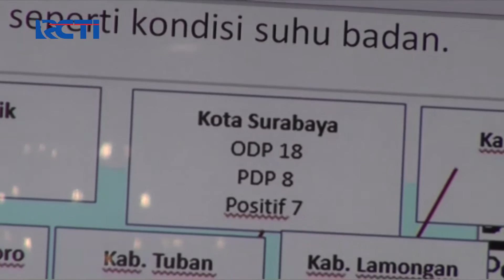Gubernur Jawa Timur, Tetapkan Kondisi Darurat Korona - SIP 21/03